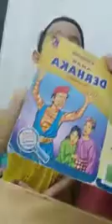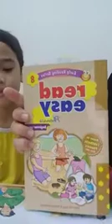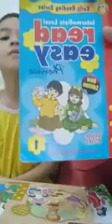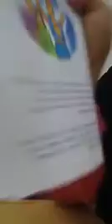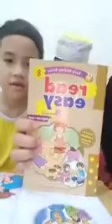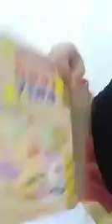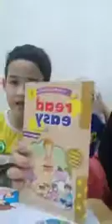Ashraf lancar baca - ci putrajaya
Baca bm dan bi